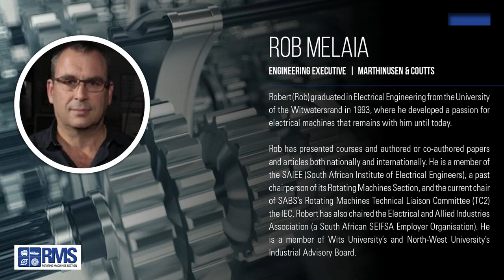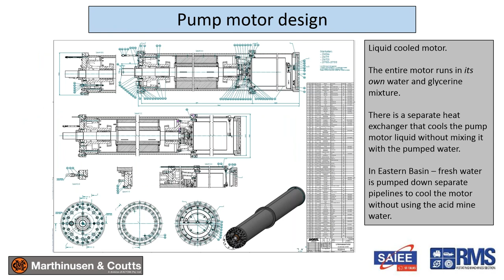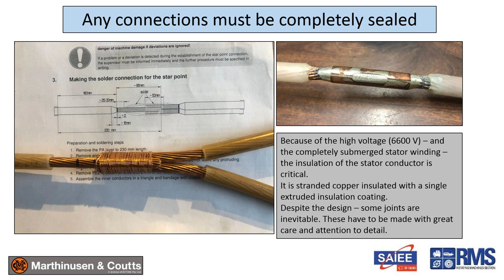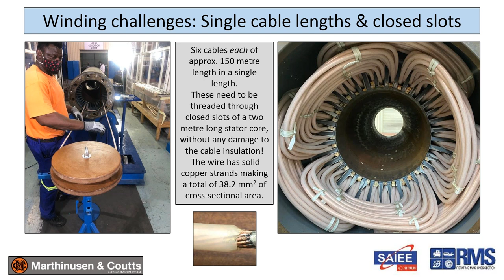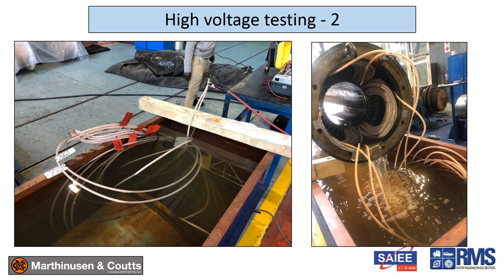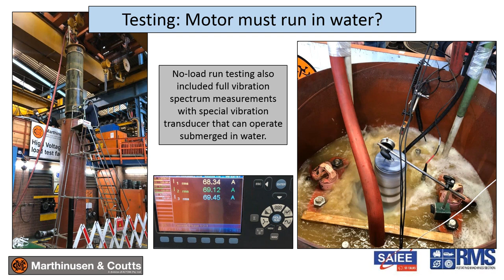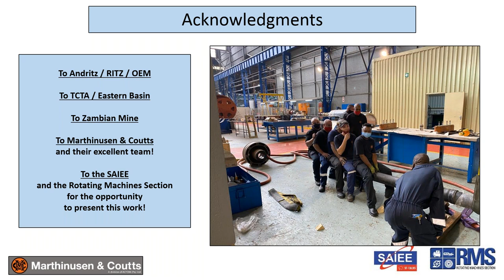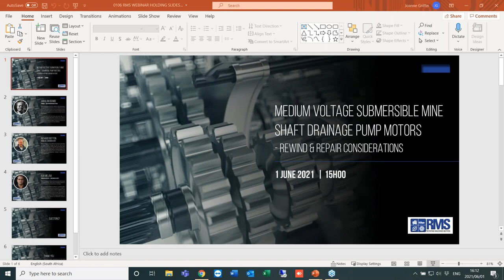SAIEE Rotating Machines Section | Medium Voltage Submersible Mine Shaft Drainage Pump Motors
The SAIEE Ritating Machines Section presents this webinar on

"MEDIUM VOLTAGE SUBMERSIBLE MINE SHAFT DRAINAGE PUMP MOTORS - REWIND AND REPAIR CONSIDERATIONS"

This webinar will cover aspects of medium voltage pump motors utilised within submersible mine shafts, with questions and answers provided towards the end/

[00:00] Introduction
[05:00] Presentation
[57:47] Questions and Answers